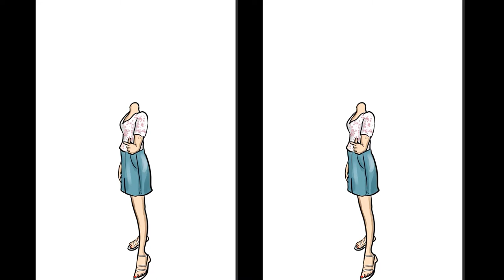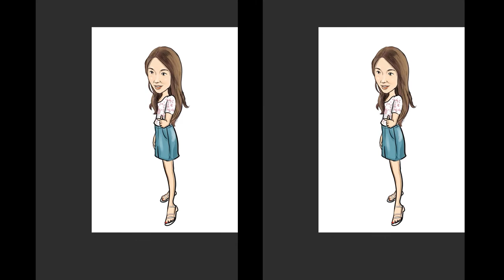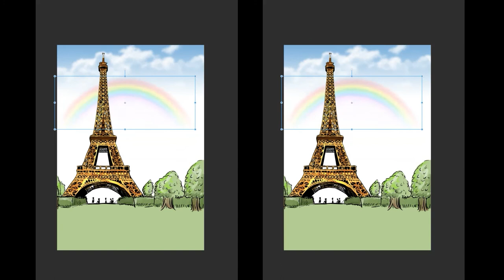Digital Caricatures Video in Singapore- Adam Chua | Caricaturist.sg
We have a request during Covid 19 to draw a caricature for a customer whose Fiancee is living in Malaysia and he has not seen her for almost 18 months. We did a caricature AND EVEN UP THE JOY VALUE  by suggesting a timelapse video of our drawing for her plus their favourite music. And it works wonderfully!!! Watch it for yourself

HQ OUTLET: 1 West Coast Drive #01-K19 Newest. Singapore 128020